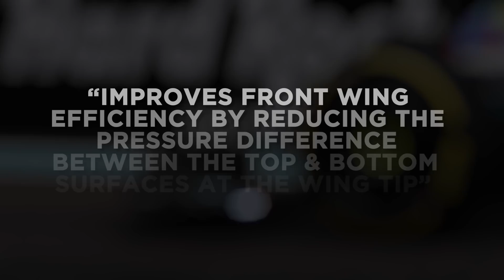The F1 Tech Loophole Giving Mercedes Hope For 2022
The Miami Grand Prix was both incredible and dull at the same time, but that didn't stop Mercedes from trying their hardest to improve their W13 F1 car. Jake Boxall-Legge takes a look at Mercedes' latest aero updates, how they play with the 2022 rules, and how it improves their hopes for the rest of the 2022 season.

0:00 The Miami GP
0:43 Merc's Front Wing Loophole
1:49 The New Rear Wings
2:32 A New Hope
3:01 Battling The Heat